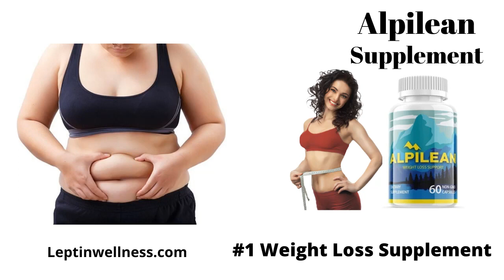5-second ice hack - Alpine Ice Water Hack - Alpine Ice Hack Fires - 5-Second Alpine Ice Hack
5-second ice hack -  Alpine Ice Water Hack - Alpine Ice Hack Fires - 5-Second Alpine Ice Hack

5-second ice hack -  Alpine Ice Water Hack - Alpine Ice Hack Fires - 5-Second Alpine Ice Hack

Do this before you go to bed tonight...

A bizarre 5-second "Himalayan ice hack" discovered last week

That instantly turbo-charges your metabolism by 450% or more.

All you need is some ice from your freezer, and this alpine secret.

It's more powerful than any diet or exercise plan on earth...

And so easy it'll feel like you're cheating at weight loss.

Try it for yourself before you go to bed tonight and be 2 lbs lighter by tomorrow morning!

The longest-living people on the planet do this ice hack each evening... and when they do, they melt through more fat in 1 week than 1 year of dieting and exercise.

Wishing you health and happiness,

**SIGNOFF**

PS. The $78 billion weight loss industry would HATE for you to see this video. It will change everything you thought you knew about weight loss. Watch it now before it's too late.